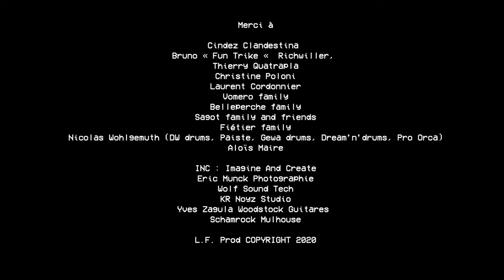OIL-LEN Big sun (Extract from the new ep)